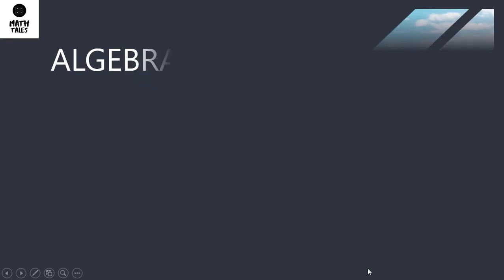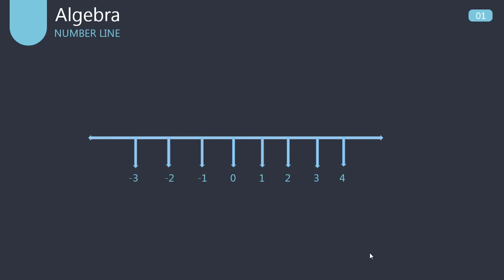Algebra Basics: Number Line | সংখ্যা রেখা - Bangla | Math Tales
In this video, we have discussed number line. It will help you to understand this basic easily.